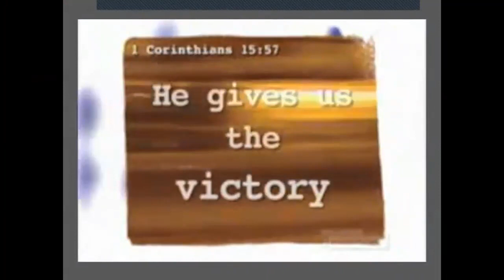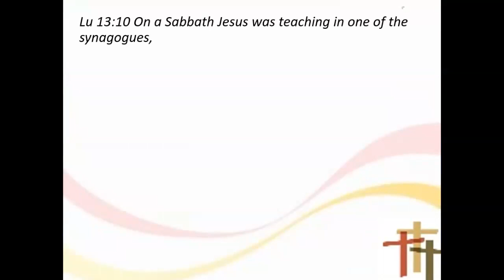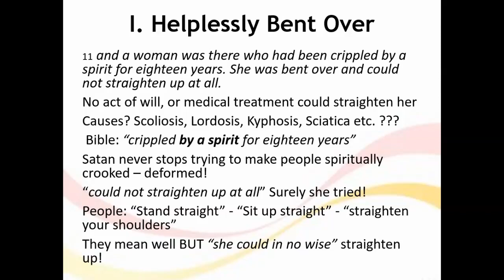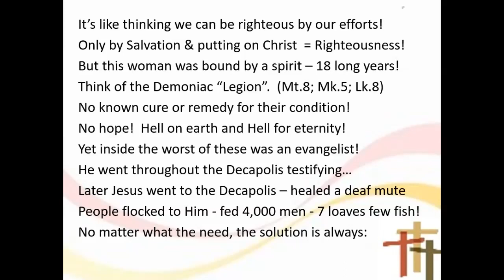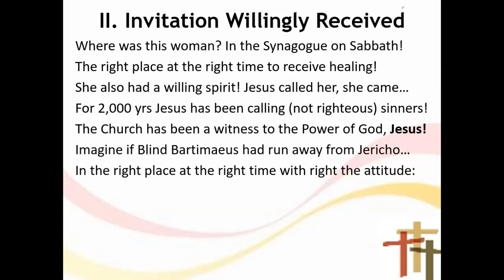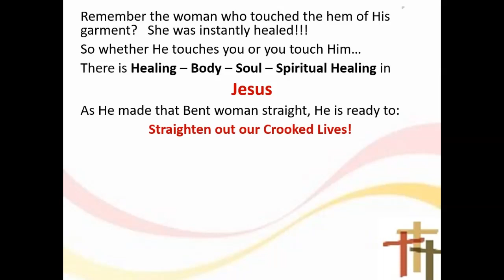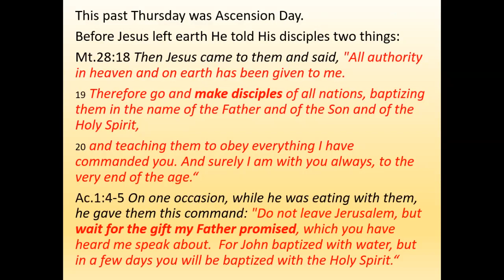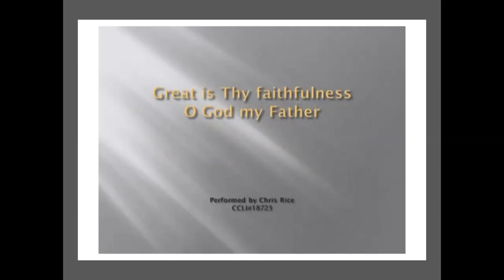2020 05 24 Straightened Out